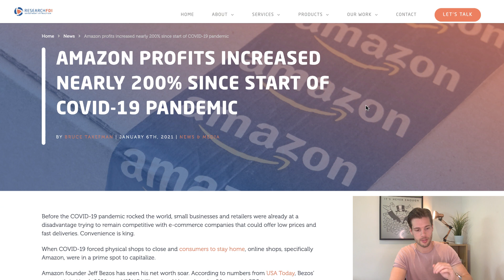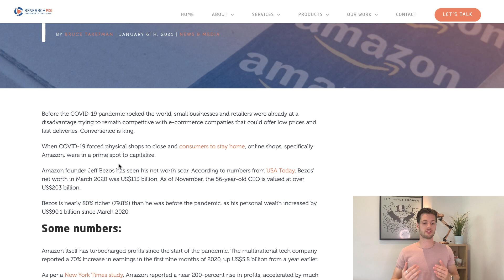5 Redenen om te starten met Amazon FBA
5 Redenen om te starten met Amazon FBA

🦁 VOEG JE BIJ DE AMAZON LEEUWEN FAMILIE
Dit is het moment om te starten met Amazon FBA. Zeker afgelopen jaar zijn er zoveel nieuwe kansen ontstaan in de online verkoop wereld. In deze video leg ik jou 5 redenen uit waarom jij zou moeten starten met Amazon.

Over dit Kanaal: Mijn naam is Jasper Leeuw en ik zet me in om mensen te helpen met het verkopen op Amazon waardoor ze passief inkomen kunnen verdienen en daarmee financiële vrijheid behalen. Ik zag zelf na mijn studie de 60-80 urige werkweken niet zitten, dit was namelijk de enige optie om echt succesvol te worden met een baan binnen mijn studierichting. Toen ben ik begonnen met het verkopen op Amazon en heb ik inmiddels zelf al financiële vrijheid behaald. Nu is het mijn doel om anderen ook te trainen in het verkopen op Amazon zodat ook zij meer uit het leven kunnen halen dan een saaie 9-5 baan. Ik kan je stap voor stap leren hoe het Amazon verkopen werkt en je daarmee helpen de eerste stap te zetten richting het leven waar jij van droomt. Spreek me gerust aan op social media, ik reageer op elk bericht en zal dit ook altijd blijven doen. Onthoud dat jij je leven compleet kan veranderen, als je maar begint!
★☆★ AMAZON SOFTWARE (MET KORTINGSCODE: LEEUW) ★☆★

De informatie die wordt weergeven binnen dit YouTube Kanaal en de hulpmiddelen die je kunt downloaden/bekijken door dit YouTube kanaal zijn puur en alleen voor educatieve en informatieve doeleinden.